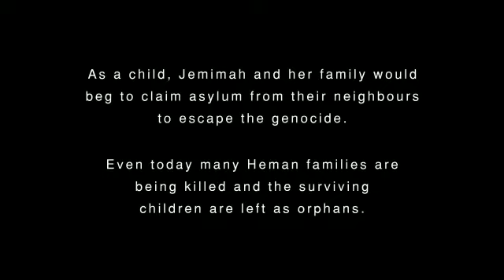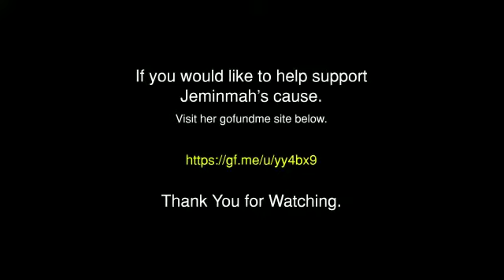October 8, 2020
Here's the link to the gofund methods, please help me help these hopeless children:

Thank you in advance for your help!